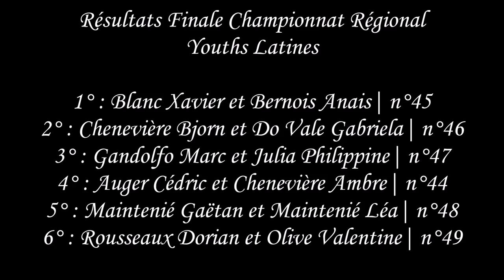Ch. Régional | Argelès 13.02.16 | Finale Youths Latines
↓  Toutes les informations sur cette vidéo sont ici  ↓

Championnat Régional Midi-Pyrénées Languedoc-Roussillon
Finale Youths Latines

Classement Final [6 couples]
1 / Xavier Blanc & Anaïs Bernois
2 / Bjorn Chenevière & Gabriela Do Vale
3 / Marc Gandolfo & Philippine Julia
4 / Cédric Auger & Ambre Chenevière
5 / Gaëtan Maintenié & Léa Maintenié
6 / Dorian Rousseaux & Valentine Olive

Appareil Photo : Sony Cyber-shot DSC-HX300
Logiciel : Movie Maker
Miniature : PicMonkey / Capture d’écran
Entièrement réalisé par moi-même.

F A C E B O O K   Barbara Danse
I N S T A G R A M  barbara_lprt
I G T V  barbara_lprt
S N A P C H A T  barbara23-2000

* Tous parents ou danseurs concernés qui voudraient récupérer cette vidéo ou qu’elle soit supprimée de la plateforme YouTube peuvent me contacter grâce aux informations ci-dessus *